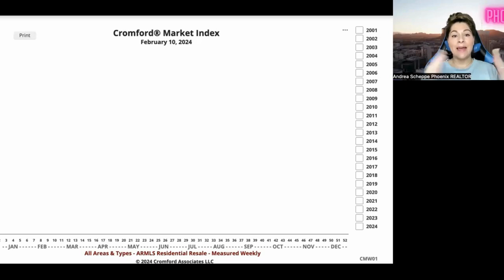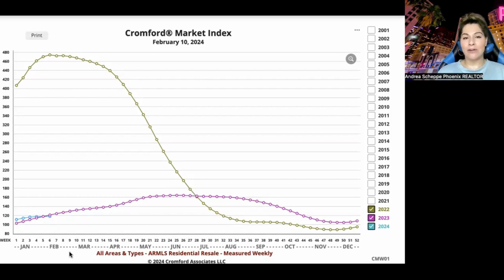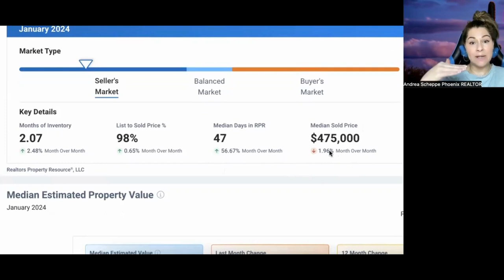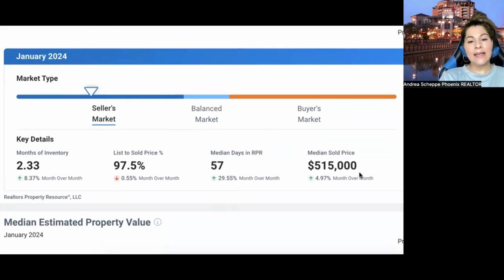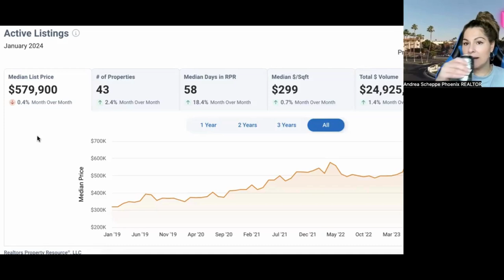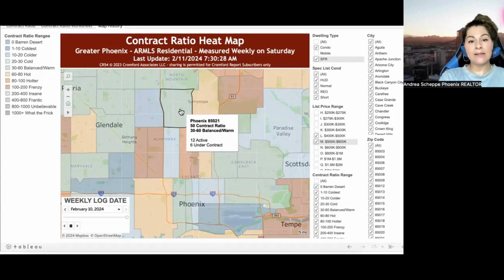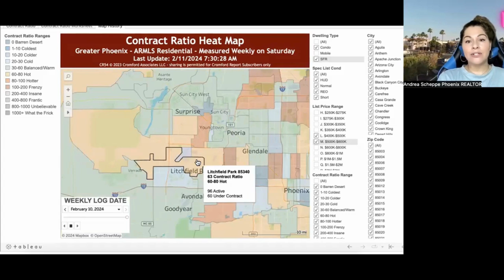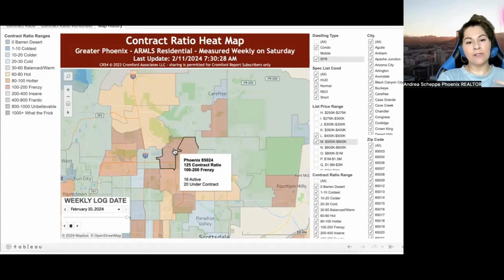Phoenix Real Estate Update - Arizona Housing Market 2024 ☀️🌵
Join me as I dive into a Phoenix Real Estate Update for the Arizona Housing market in 2024! Let's chat about the latest trends and what they mean for LIVING IN PHOENIX in 2024. ☀️

If you're a Phoenix homebuyer, Arizona home seller, or just curious about the Phoenix housing market, this is a MUST-WATCH home buying and home selling video! 🏡

I appreciate it! Thank you!

Andrea Scheppe
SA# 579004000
✨ Nextdoor App, "Favorite Neighborhood REALTOR" award winner 2022 & 2023 ✨
🏠 Homesmart, Valley Solutions Team, Elite Group